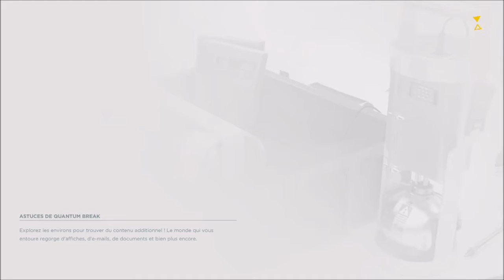Quantum Break Let's Play par Folken Episode 5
On se retrouve sur la toute dernière exclusivité de la Xbox one qui se nomme quantum break : ce jeu d'action aventure très scénarisé trouve son originalité dans l'utilisation du temps
Que nous propose ce nouvel univers?
Je vous propose une vidéo tous les 2 jours ou nous allons faire un épisode a chaque fois
Vos conseils sont pour moi très importants